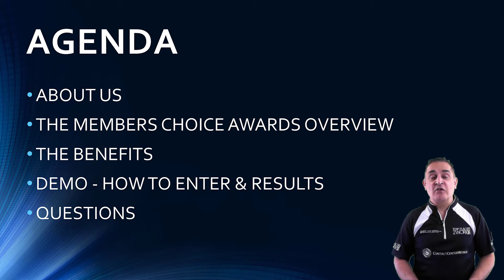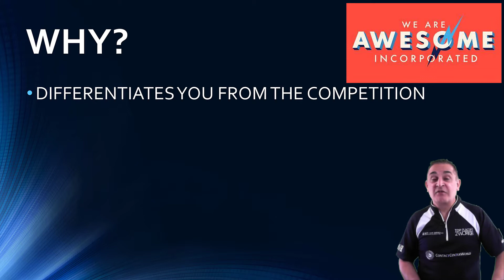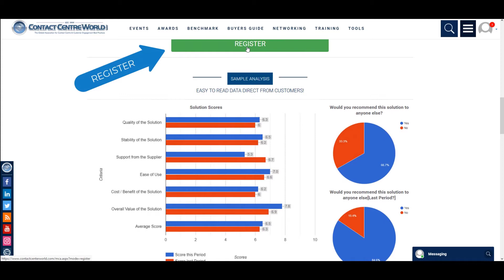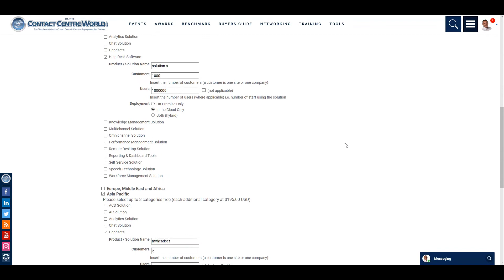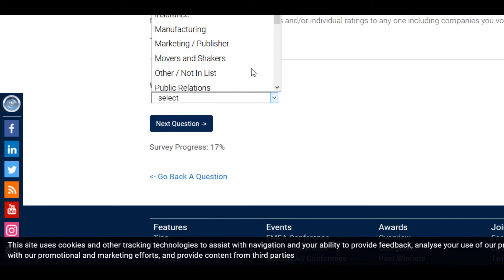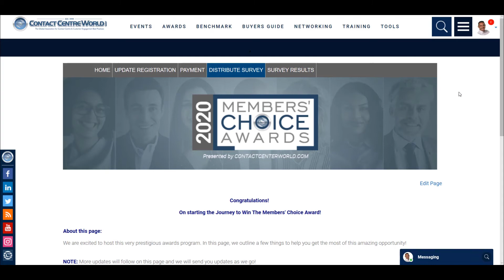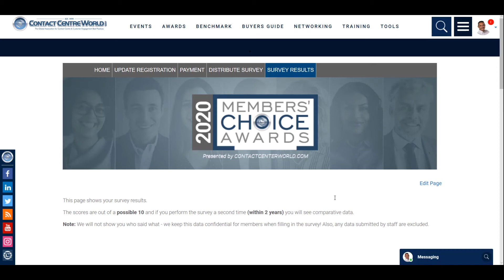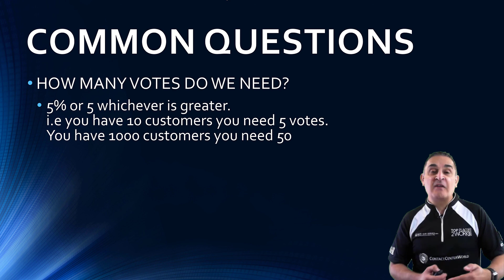2020 Members' Choice Awards Webinar